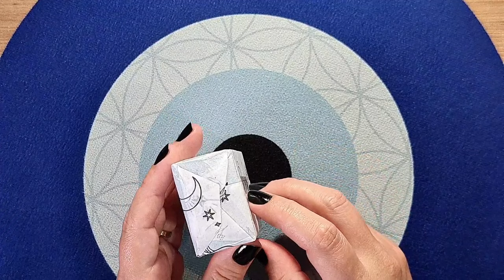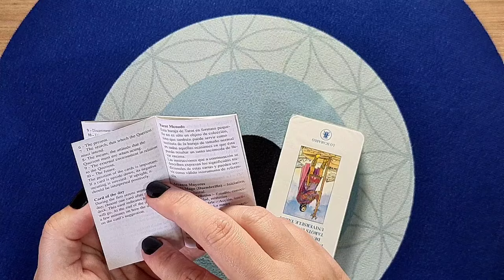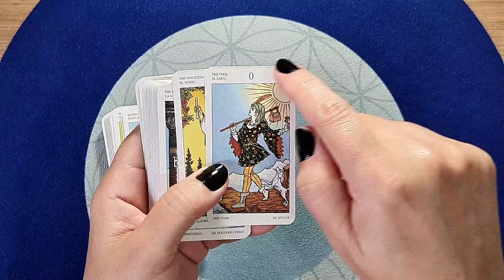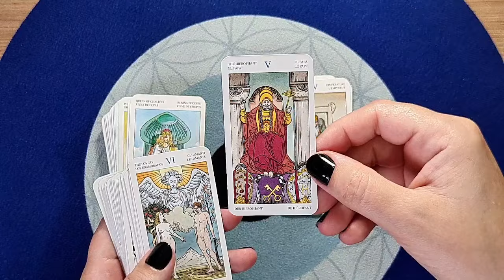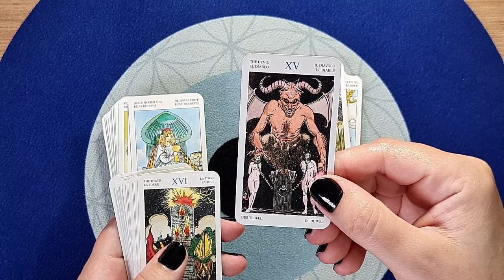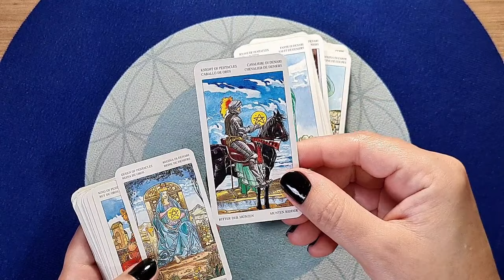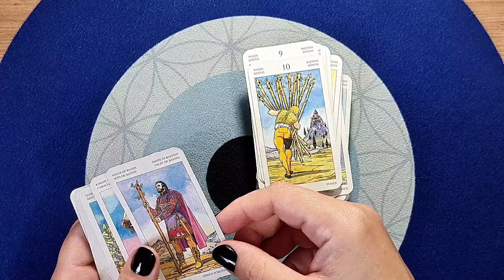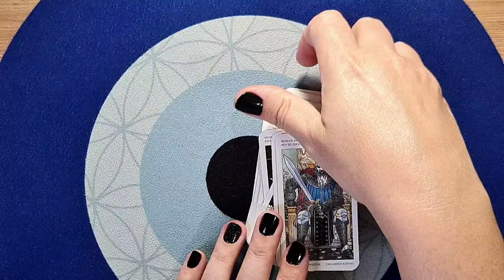UNIVERSAL TAROT - DE ANGELIS TAROT - Mini Deck - Edição de 2003 | Unboxing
Unboxing e Primeiras Impressões do deck UNIVERSAL TAROT - DE ANGELIS TAROT.

- Conheça meus Outros Canais:
- Canal ARIELA TAROT: @ArielaTarot
- Meu Canal de TAROT em Inglês: @Tarottodaybyariela
- Meu Canal de TAROT em Espanhol: @ArielaTarotenEspanol
- Meu Canal exclusivo para o Signo de ÁRIES: @FalaAries